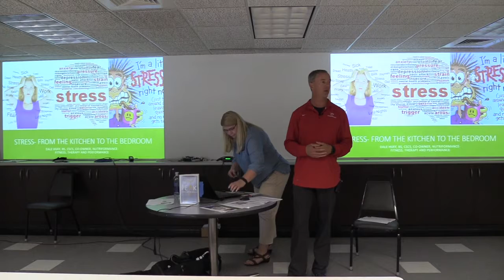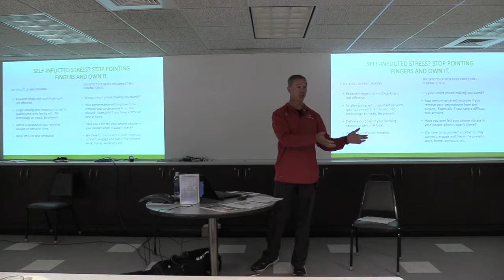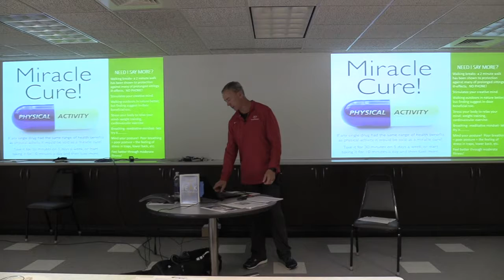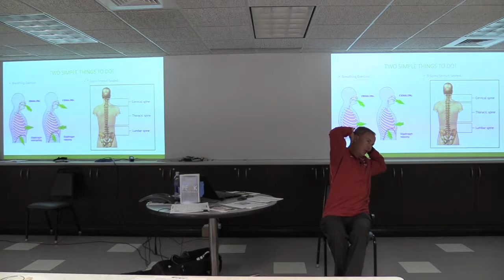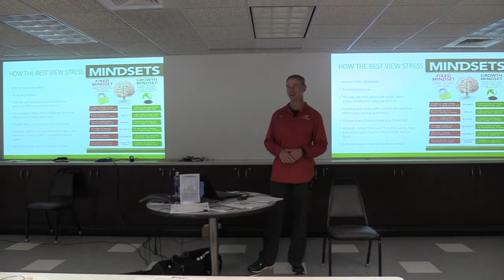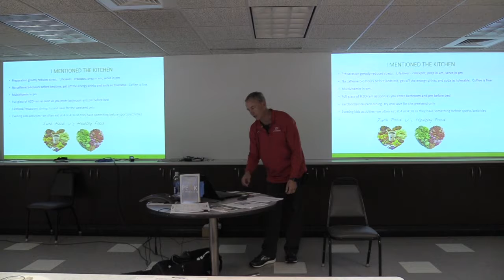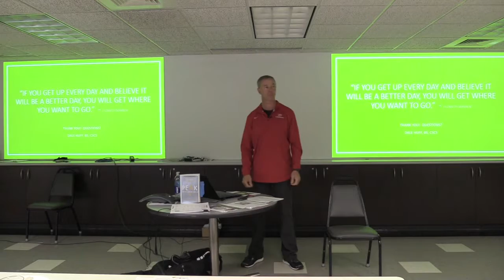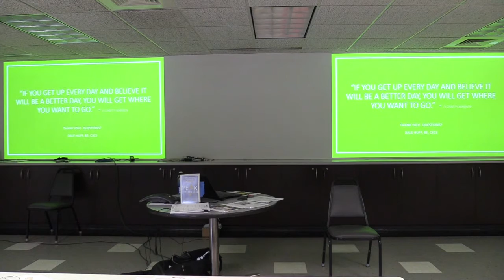NF Corporate Wellness: "Stress"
Crescent Parts Lunch-and-Learn series

Topic: Stress
by Dale Huff, BS, CSCS, Owner